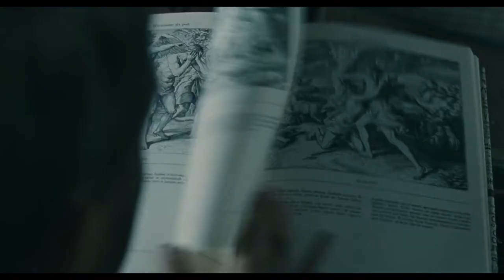The Return (Vozvrashchenie)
Directed by Andrey Zvyagintsev
Cinematography by Mikhail Krichman
Edited by Rohan A